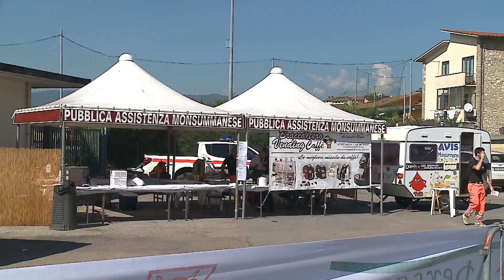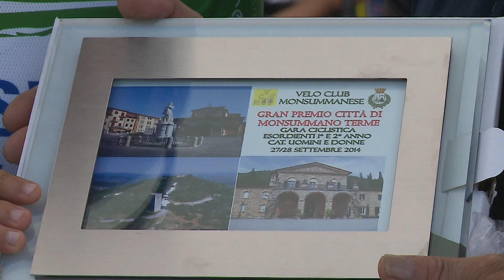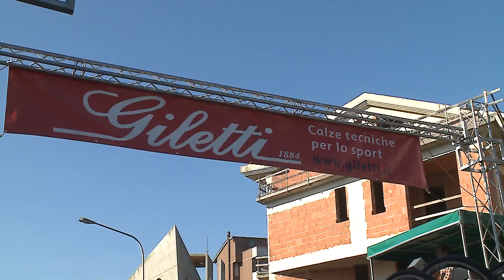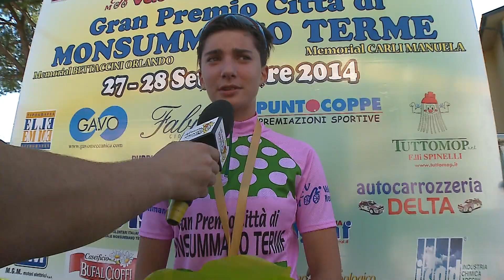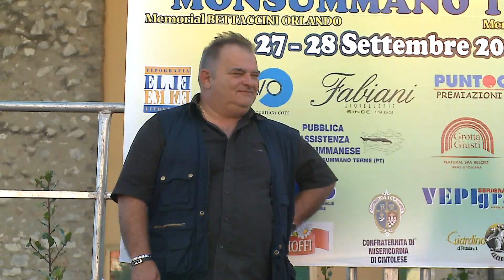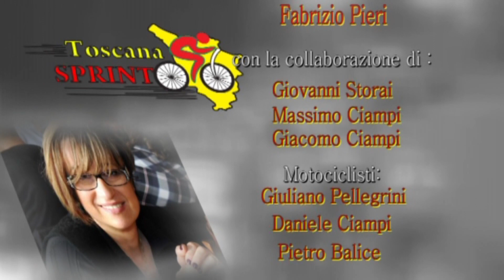G.P. Città di Monsummano T. Esord. Donne (27/09/2014)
27/09/2014